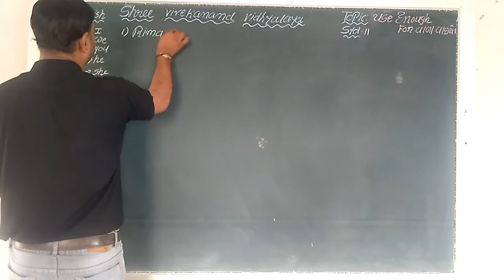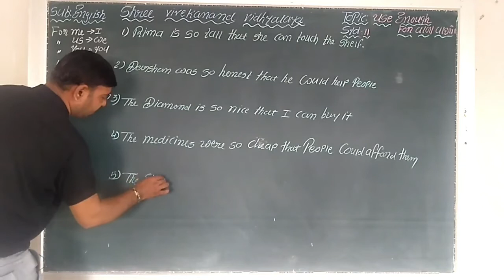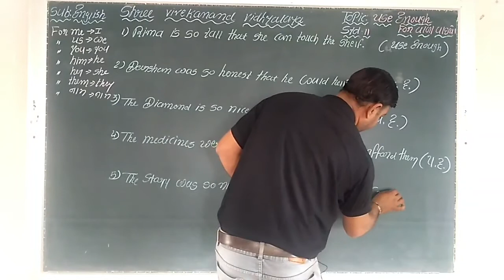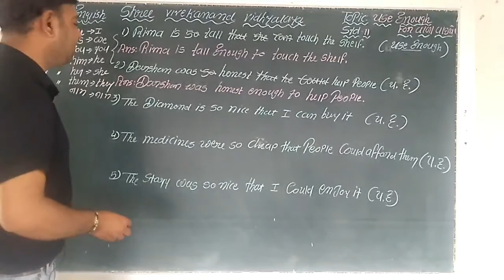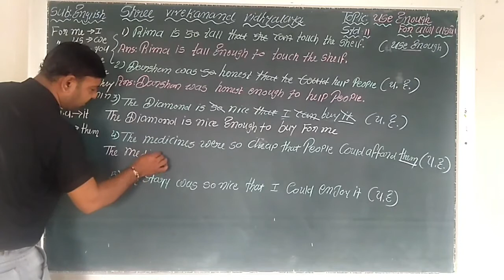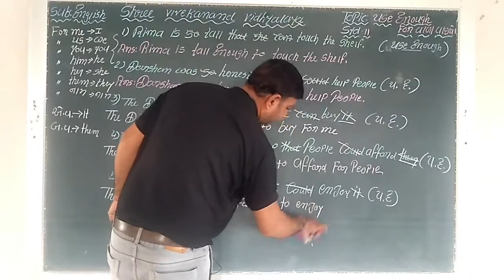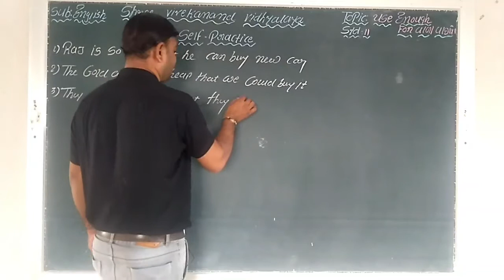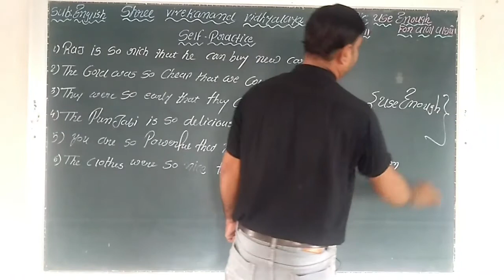Std 11/ English /Use enough for વાળા વાક્યો